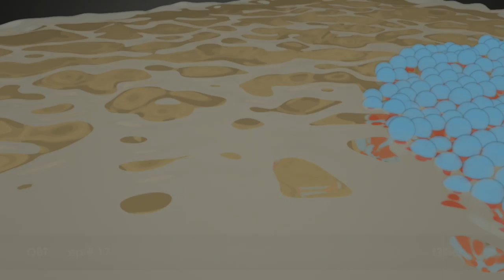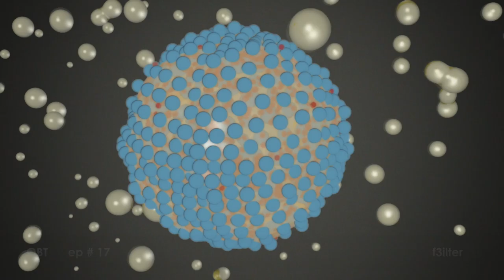OBT17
Who knew?